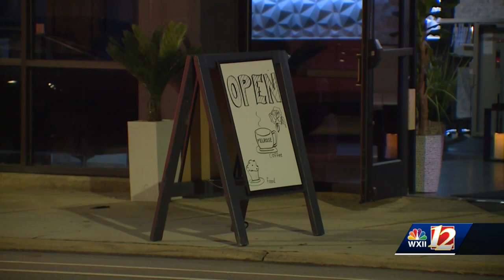3 businesses without water after main break on East Friendly Avenue, North Carolina officials say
3 businesses without water after main break on East Friendly Avenue, North Carolina officials say